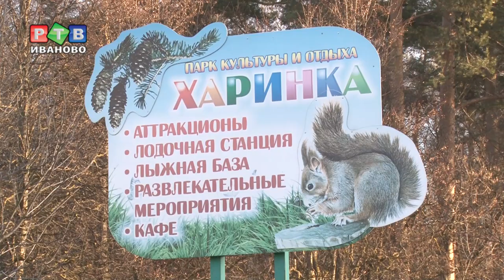У парка «Харинка» появится парковка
Парк «Харинка» развивается. Но прошедший летний сезон показал, что отдыхающим не хватает места для парковки автотранспорта. В четверг заместитель главы Администрации города  Алексей Мягков провел выездное рабочее совещание на территории, прилегающей к парку культуры и отдыха.